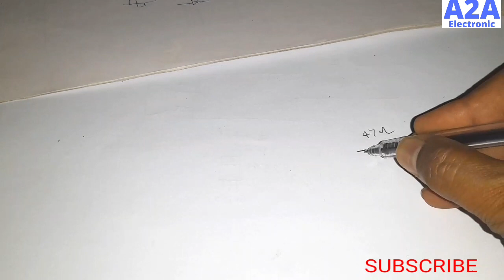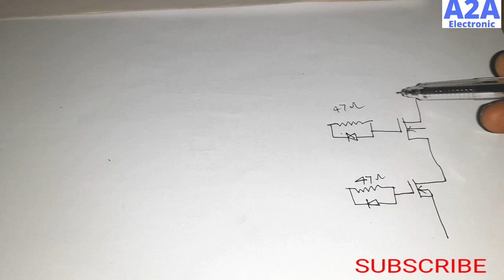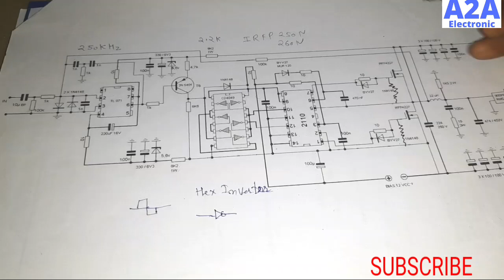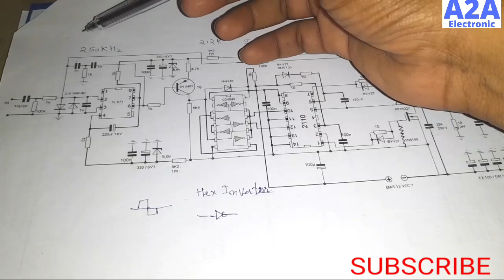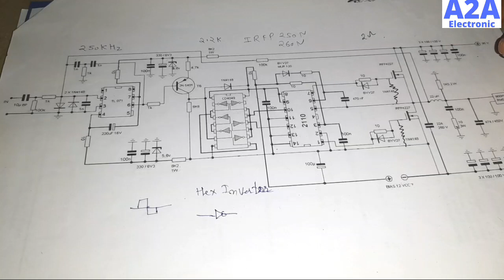2200watt class d amplifier || class d audio amplifier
2200watt class d amplifier | class d audio amplifier | class d

DHRUV-PRO OEP50Wx2 50W+50W Audio Module digital power amplifier board LCD Class D Digital Stereo Dual Channel Audio Power Amplifier Board

DHRUV-PRO TDA7498 100W + 100W Dual Channel Class D Audio Amplifier Board

Belfin TPA3110 Digital Amplifier Board (30W + 30W Dual Channel Stereo) Class D Audio DC 12-24V

class d power amplifier
class d amplifier circuit
class d amplifier
class d
tl494 amplifier
class d amp
100watt class d amplifier circuit
class d amplifier circuit diagram
a2a electronic
tl494 class d amplifier circuit